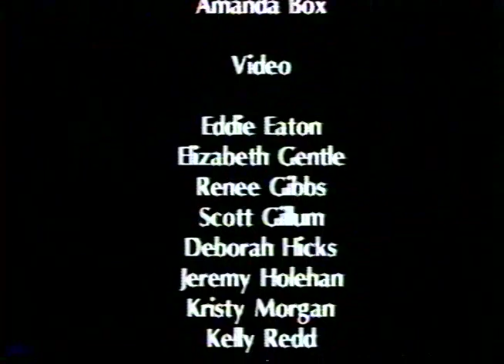Makin Music 1995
Full performance of Makin Music 1995 at Freed-Hardeman University